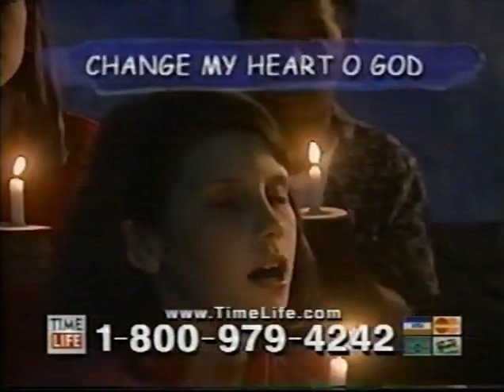Time Life Ad - Songs 4 Worship Kids (2002)